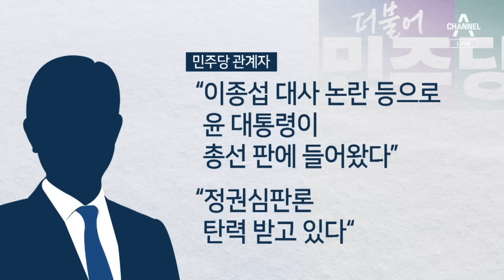[아는기자]인요한 카드 꺼내든 한동훈? | 뉴스A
[아는기자]인요한 카드 꺼내든 한동훈?

아는기자, 정치부 우현기 기자 나왔습니다.

Q1. 오늘은 22대 총선 후보등록이 끝난 첫 주말이었는데요. 국민의힘 한동훈 비대위원장이 인요한 국민의미래 선대위원장 카드를 바로 꺼내들었어요?

Q2. 국민의힘이 인요한 선대위원장 말고도, 민생경제특위도 띄웠습니다. 이건 어떤 의미입니까?

Q3. 국민의힘은 긴급 처방을 한 건데, 민주당은 어떻게 대응하고 있습니까?

Q4. 민주당 앞으로 남은 총선 기간 동안, 다른 대응 전략은 없습니까?

〈평일〉
08시 00분 라디오쇼 정치시그널 (유튜브 라이브)
08시 50분 김진의 돌직구 쇼
10시 20분 김진의 더라방 (유튜브 라이브)
12시 00분 뉴스A 라이브
15시 50분 강력한 4팀
17시 20분 뉴스TOP10
19시 00분 뉴스A

〈주말〉
12시 00분 토요랭킹쇼·뉴스A 라이브
17시 40분 뉴스TOP10
19시 00분 뉴스A

〈평일〉
08시 00분 라디오쇼 정치시그널 (유튜브 라이브)
08시 50분 김진의 돌직구 쇼
10시 20분 김진의 더라방 (유튜브 라이브)
12시 00분 뉴스A 라이브
15시 50분 강력한 4팀
17시 20분 뉴스TOP10
19시 00분 뉴스A

〈주말〉
12시 00분 토요랭킹쇼·뉴스A 라이브
17시 40분 뉴스TOP10
19시 00분 뉴스A